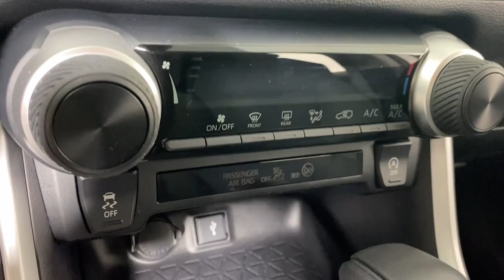2021 Toyota RAV4 Easton, Allentown, Bethlehem, Phillipsburg and Stroudsburg PA TP12392R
Silver Sky Metallic Used 2021 Toyota RAV4 LE available in Easton, Pennsylvania at Koch Toyota. Servicing the Allentown, Bethlehem, Phillipsburg and Stroudsburg PA area.

Koch Toyota
3816 Hecktown Rd

NEW TIRES, CLEAN CARFAX... NO ACCIDENTS, ONE OWNER, INCLUDES PREPAID MAINTENANCE, AWD, ABS brakes, Active Cruise Control, Apple CarPlay/Android Auto, Auto High-beam Headlights, Exterior Parking Camera Rear, Low tire pressure warning, Steering wheel mounted audio controls. Odometer is 805 miles below market average! Certified. Silver Sky Metallic 2021 Toyota RAV4 LE AWD 8-Speed Automatic 2.5L 4-Cylinder DOHC Dual VVT-ibrbrRecent Arrival! 27/34 City/Highway MPGbrbrToyota Details:brbr  * Transferable Warrantybr  * Limited Warranty: 12 Month/12,000 Mile (whichever comes first) from TCUV purchase date (for Toyota Certified Used Vehicles program)br  * 160 Point Inspection (for Toyota Certified Used Vehicles program), 174 Point Inspection (for Toyota Certified Used Hybrids program)br  * Vehicle Historybr  * Roadside Assistancebr  * Warranty Deductible: $0br  * Powertrain Limited Warranty: 84 Month/100,000 Mile (whichever comes first) from TCUV purchase datebr  * Limited Comprehensive Warranty: 12 Month/12,000 Mile (whichever comes first) from certified purchase date. Roadside Assistance for 7 Year / 100,000 Mile (for Toyota Certified Used Vehicles program), Limited Comprehensive Warranty: 12 Month/12,000 Mile (whichever comes first) from certified purchase date. HV Battery Warranty coverage for 10 years/150,000 miles. (2020 model year forward Hybrid-Related) 8 years/100,000 miles, whichever comes first, from original date of first use when sold as new. Fuel Cell Vehicle Warranty 8 years/100,000 mile (whichever comes first) on key fuel cell components. Roadside Assistance for 7 Year / 100,000 Mile (for Toyota Certified Used Hybrids program)